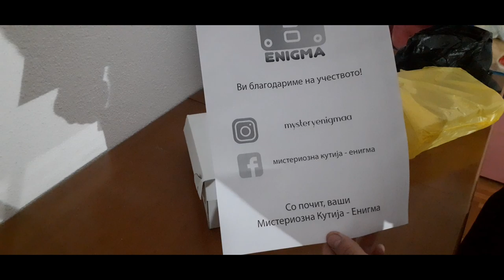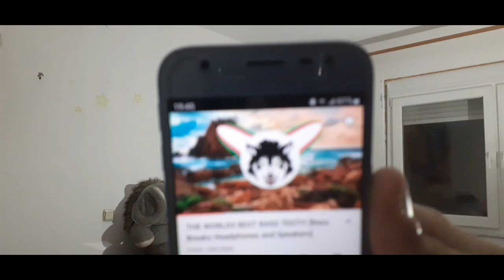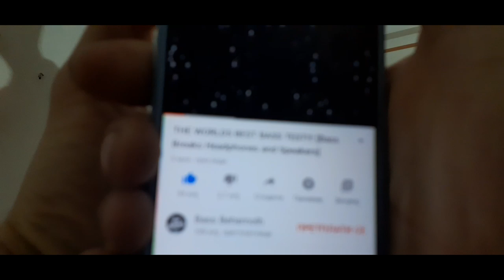ОТВАРАМЕ МИСТЕРИОЗНА КУТИЈА ** ЗБУДАЛЕАВМЕ ОД РАДОСТ **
АКО ВИ СЕ ДОПАДНА ВИДЕОТО ОСТАВЕТЕ ЛАЈК , КОМЕНТИРАЈТЕ , СУБСКРАЈБНЕТЕ , СТАНЕТЕ ДЕЛ ОД LAKIARMY , ПРЕТИСНЕТЕ ГО ЅВОНЧЕТО ЗА ДА ДОБИВАТЕ ИЗВЕСТУВАЊЕ ЗА СЕКОЕ МОЕ НОВО ВИДЕО И НЕ ЗАБОРАВАЈТЕ ДА ГО СПОДЕЛЕТЕ ВИДЕОТО ПО СОЦИЈАЛНИТЕ МРЕЖИ..

Слободно можете да ми донирате на следниов линк :

Copyright And Label : Laki©️